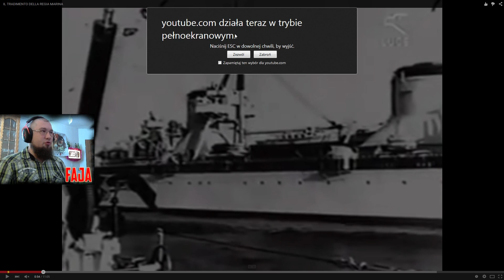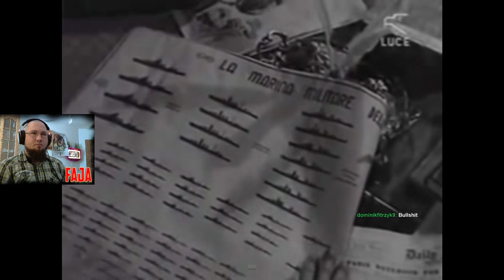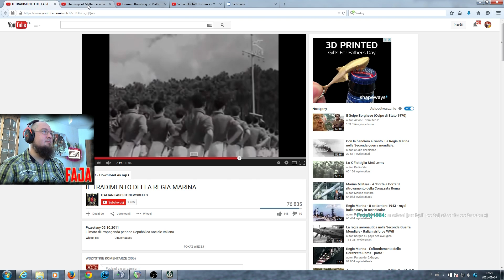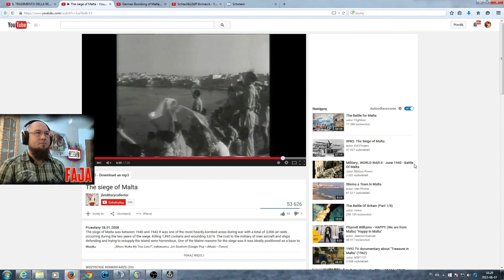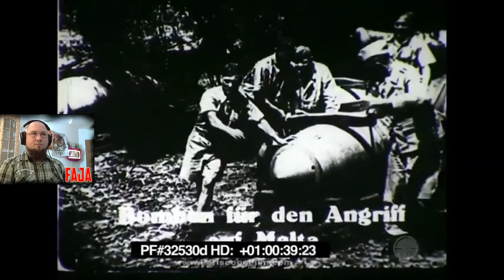Historia okrętów #42 - Morze Śródziemne cz.2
Co sobotę o godz. 16:00 Falathi i Lanied opowiadać będą o historii okrętów. Stream